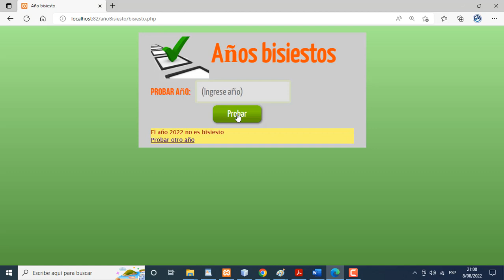Progarma en PHP. Año bisiesto y no bisiesto.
Programa para determinar si el año es bisiesto o no es bisiesto.